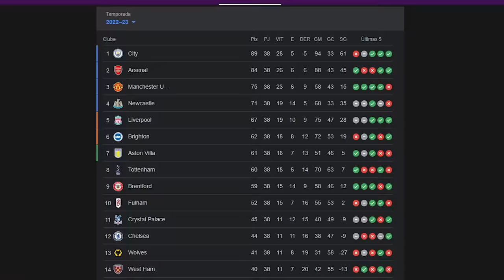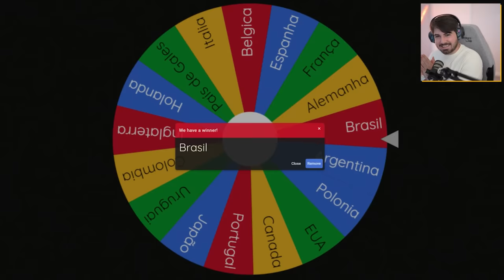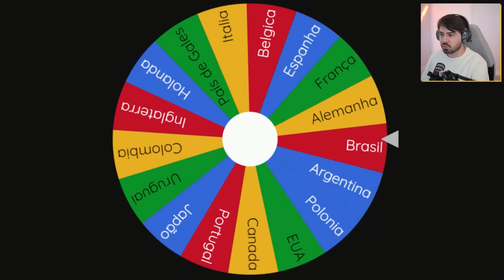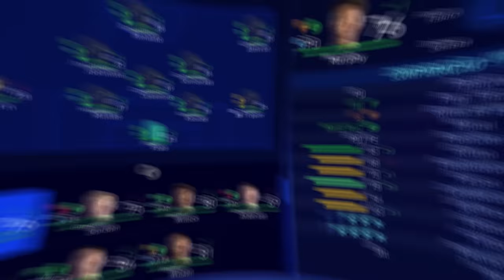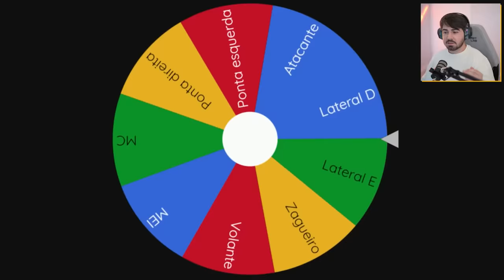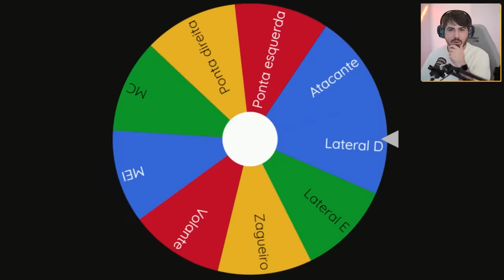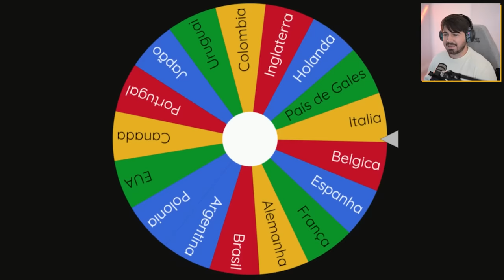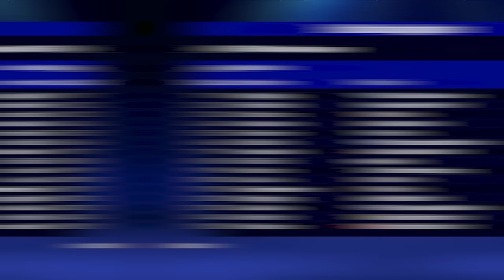A CADA GOL DO RONALDO ELE CONTRATA UM JOGADOR APELÃO!!!